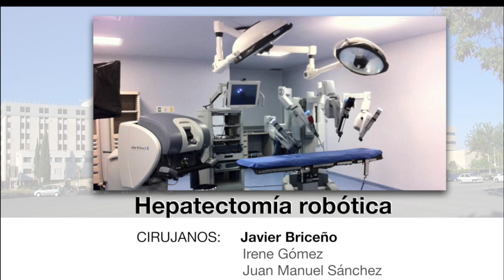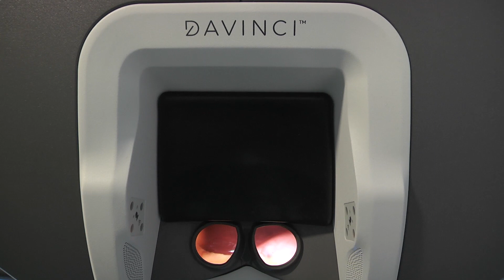Un robot extirpa parte de un hígado por primera vez en Córdoba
Un robot extirpa parte de un hígado por primera vez en Córdoba en el hospital Reina Sofía